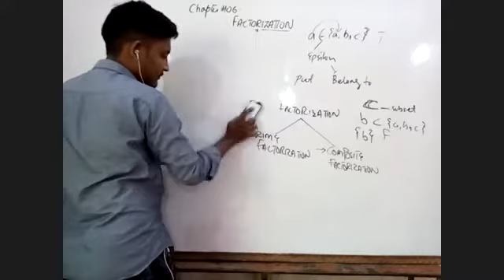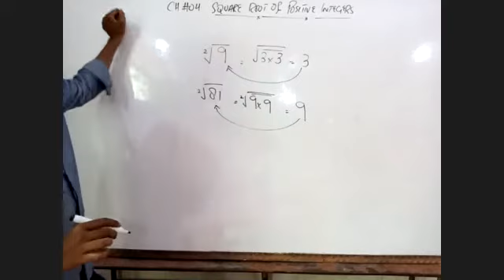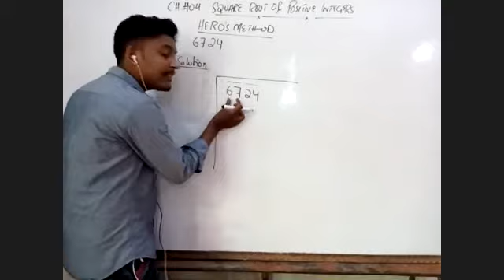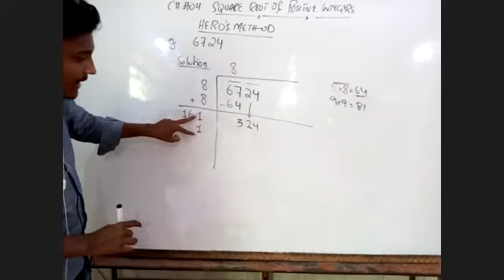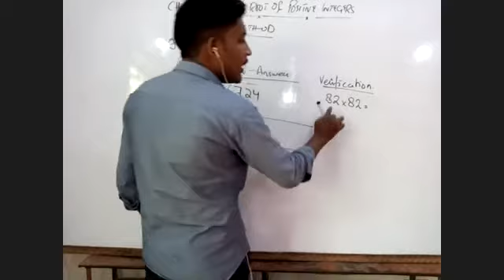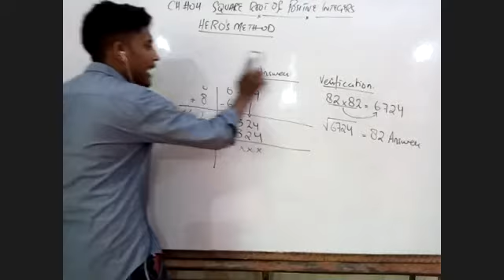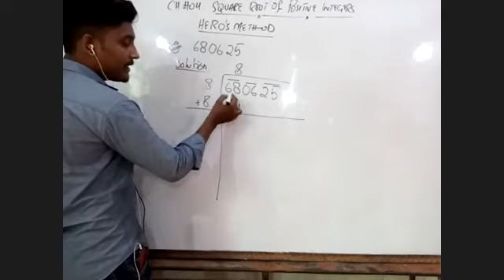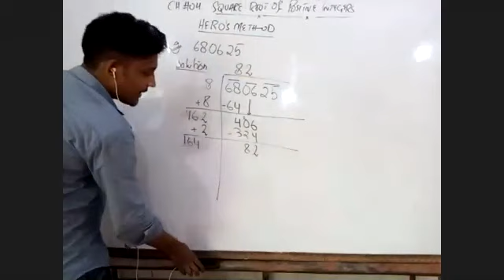Math Lecture - Class VII - Topic: Positive Square Root